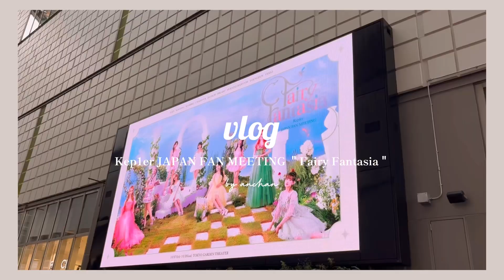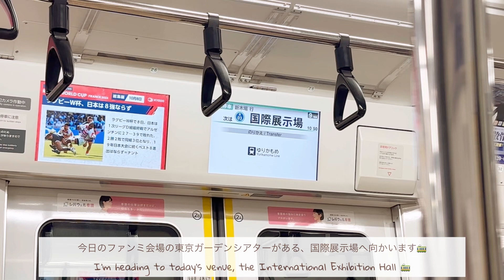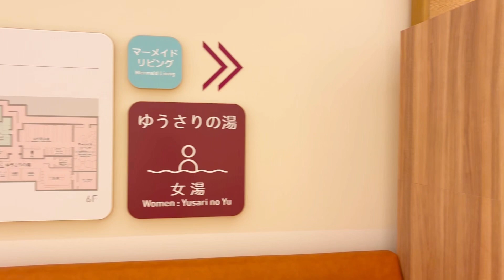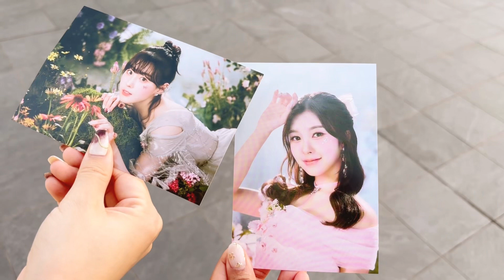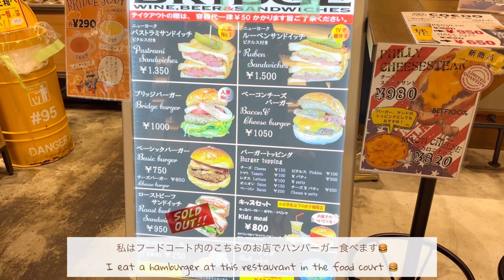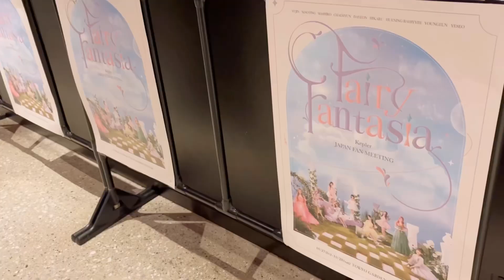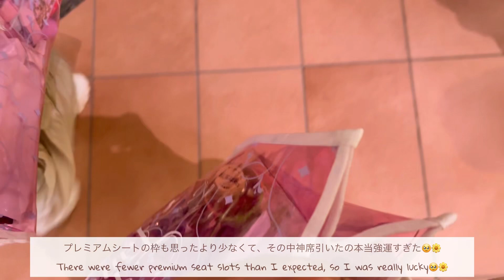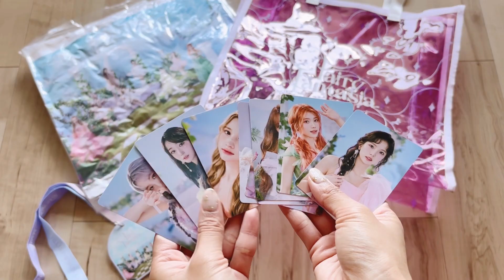〔 vlog 〕일본 kep1ianの日常｜ Kep1er JAPAN FAN MEETING ＂Fairy Fantasia＂@東京ガーデンシアター 初日🧚‍♀️ グッズ紹介,参戦レポ🌼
Kep1er JAPAN FAN MEETING ＂Fairy Fantasia＂
東京ガーデンシアター10月27日初日に
参戦したときのvlogとレポです🧚‍♀️🌼

日本での初ファンミ、
Kep1ianにとっては嬉しすぎる内容で
今回も最高でした🐰💕

9:46 撮影可能タイム
14:50 参戦レポ

普段はmerrylatteというショップの
ディレクターをしていて、